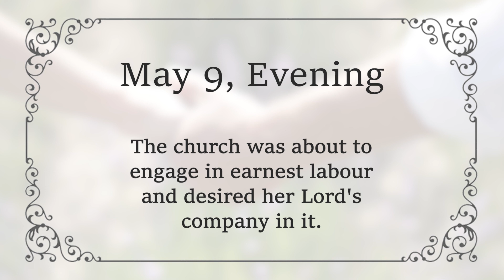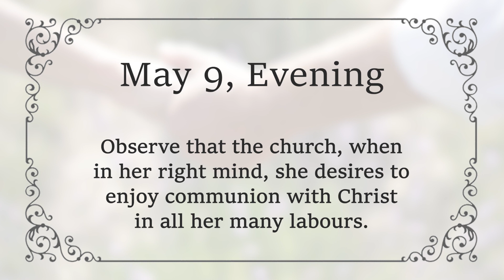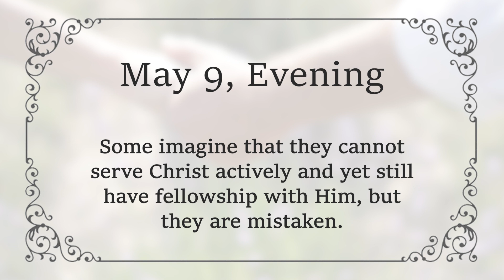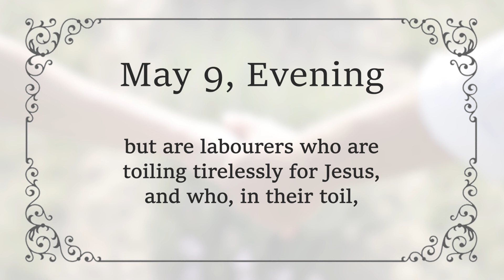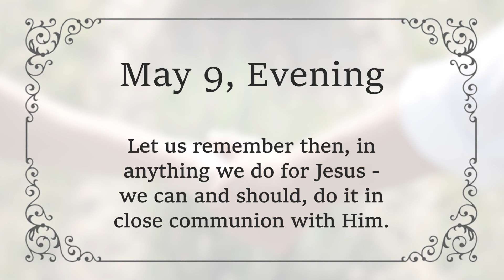MAY 9 PM - Let Us Desire The Lord’s Company When We Serve Him | Charles Spurgeon | Devotional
MAY 9 EVENING - Let Us Desire The Lord’s Company When We Serve Him | Song of Solomon 7:11,12 | C H Spurgeon | Updated | Inspirational

"Come, my beloved, let us go forth to the field ... let us see if the vine budded."  Song of Solomon 7:11,12  [NKJV]

The church was about to engage in earnest labour and desired her Lord's company in it.

She does not say, "I will go," but "let us go." It is blessed work when Jesus is at our side!

It is the business of God's people to be trimmers of God's vines.

Like our first parents (Genesis 2:15), we are put into the garden of the Lord for usefulness.
Therefore “let us go forth to the field”.

Observe that the church, when in her right mind, she desires to enjoy communion with Christ in all her many labours.
Some imagine that they cannot serve Christ actively and yet still have fellowship with Him, but they are mistaken.

Doubtless, it is very easy to fritter away our inward life in too many outward activities, and come to complain to the spouse, "They made me keeper of the vineyards, but my own vineyard I have not kept" (Song of Solomon 1:6).
But there is no reason why this should be the case except for our own folly and neglect.

Certainly, a professor of faith may do nothing and may grow just as lifeless in spiritual things as those who are most busy.

Mary was praised - not for sitting still, but for sitting at Jesus' feet (Luke 10:39,42).

Even so, Christians are not to be praised for neglecting duties under the pretence of having secret fellowship with Jesus. It is not sitting, but sitting at Jesus' feet that is commendable.

Do not think that activity in itself is evil - it is often a great blessing and a means of grace to us.

Paul called it a grace given to him to be allowed to preach (see Ephesians 3:8), and every form of Christian service may become a personal blessing to those engaged in it.

Those who have the most fellowship with Christ are not recluses or hermits who have much time to spare, but are labourers who are toiling tirelessly for Jesus, and who, in their toil, have Him with them side by side so that they are workers together with God.

Let us remember then, in anything we do for Jesus - we can and should, do it in close communion with Him.

Amen.

We have also included relaxing music in the video to enhance your viewing experience.
We appreciate your visit to our channel and we welcome any constructive suggestions or comments below.

God Bless!